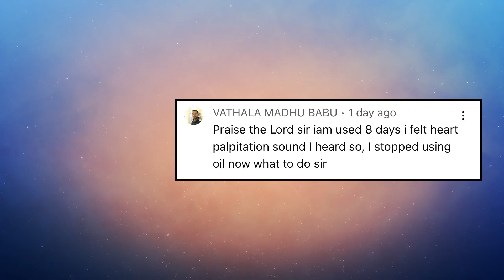AskDrJohnWatts | MINOXIDIL వాడుతుంటే గుండె దడగా అనిపిస్తుందా ? | Hair Specialist Explains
In this video session, Hyderabad's noted dermatologist & trichologist and one of the Best Hair Transplant Surgeons in Hyderabad Dr John Watts answers a select question on the adverse side effect of using Minoxidil that can result in a very rare instance. What one should do in case one hearts heart palpitations after using Minoxidil is answered in this video session. He has performed over 2000+ hair transplant surgeries successfully.

V Madhubabu asks: Sir, I started using Minoxidil recently. On the 8th day, I experienced heart palpitations. I immediately stopped the medication. What should I do now? Please advise.

Palpitation is when the heart starts beating faster and stronger, akin to one pounding on the chest. There could be several reasons why palpitations may occur as external physical activity, or use of certain medications or underlying heart conditions may trigger such instances.

In the above query raised by V Madhubabu, Dr John Watts said that palpitation can also be a rare side effect for some users after they use Minoxidil lotion. “This may happen on the first day, second day or eighth or 20th day but as soon one experiences such development, one must immediately stop using Minoxidil,” advised Dr John Watts.

While listing out what one should do in such a rare occurrence, Dr John Watts said that one must immediately consult a general physician till their condition is evaluated to check whether the patient has any underlying heart condition or is triggered by Minoxidil.

In the event, that Minoxidil is found to trigger the palpitation, Dr John Watts advised the use of alternative hair medications like Procapyl or Redensyl or opt for Ayurvedic-based products containing the Bhringraj as primary ingredient.

KUKATPALLY
3rd Floor no.1, Above Aishwarya fertility ,
Hyderabad-500072.